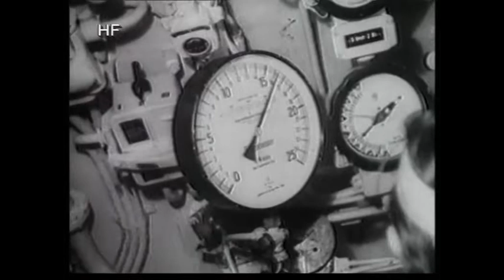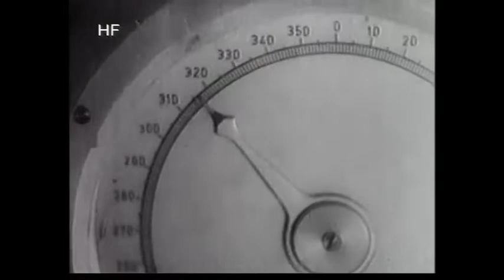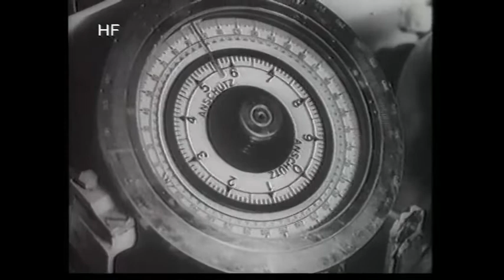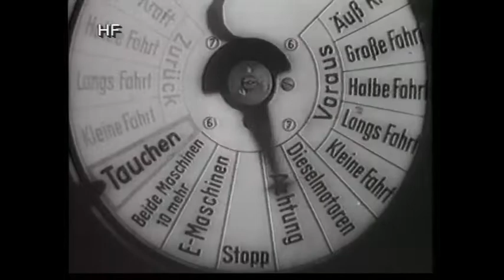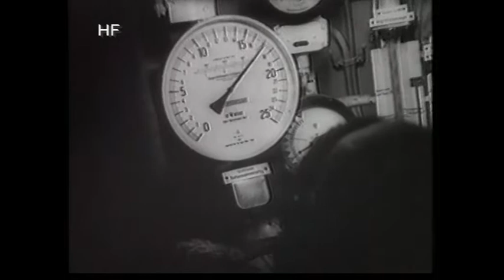Schlacht im Atlantik [Originalaufnahmen | Komplette WW2-Dokumentqation auf Deutsch]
INHALTSANGABE:
Der atlantische Ozean war während des 2. Weltkrieges einer der wichtigsten Kriegsschauplätze.
Die großen alliierten Geleitzüge transportierten Millionen von Tonnen an kriegswichtigem Nachschubmaterial quer über den Atlantik nach England und durch das Nordmeer bis in die sowjetischen Häfen. Die Geschichte der Atlantikschlacht wurde nicht nur von den deutschen
U-Booten und ihren Gegnern, den alliierten Zerstörern und Geleitsicherungsfahrzeugen geschrieben, auch die großen Schlachtschiffe:
„Bismarck“, „Hood“, „Scharnhorst“, „Gneisenau“, „Rodney“, „King George V.“ und „Tirpitz“ schrieben dieses bewegende Kapitel der Seekriegsgeschichte mit. Flugzeugträger, Kreuzer, Zerstörer, Korvetten und zahllose kleinere Sicherungsfahrzeuge - alle hatten einen erheblichen Anteil am Ausgang der Schlacht. Dieser Dokumentarfilm zeigt unter anderem bisher unveröffentlichte Privataufnahmen deutscher U - Bootfahrer.
COPYRIGHT: CenturyArchive